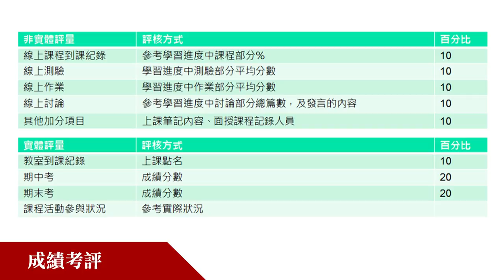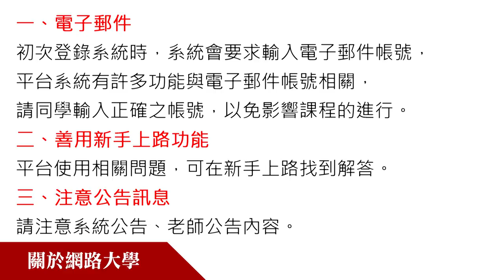管理數學-教師及課程簡介-李柏堅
課程簡介：中華科技大學管理數學教師及課程介紹
適合對象：大學二年級
授課教師：李柏堅
製作單位：中華科技大學 遠距教學組
製作人員：林文博、蔡鄢竹、李宗祐、施驊芬